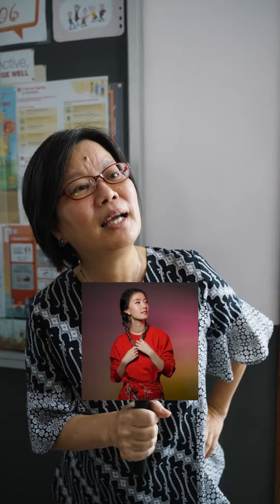「爱我愿意」圣诞庆典 ｜“Oh 我知道!😄” “Huh? 他是谁?🤨”你认出这些明星了吗？留言(诚实地）告诉我们，你答对了几题🙊👇🏻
“Oh 我知道!😄” “Huh? 他是谁?🤨”
你认出这些明星了吗？
留言(诚实地）告诉我们，你答对了几题🙊👇🏻

众星云集的璀璨之夜！聆听好歌，品味跌宕起伏的人生故事!
🗓️：12月10日 （星期天）
🕛：8pm
📍：新达城会展中心6楼
Suntec Convention Centre, Halls 601-604

❗️入场免费❗️
现在就到 hhm.sg/concert 索取门票！